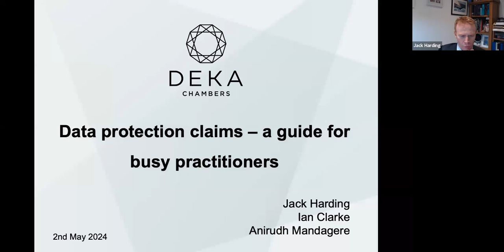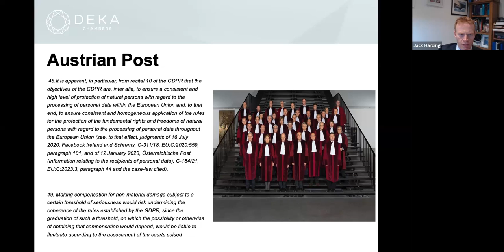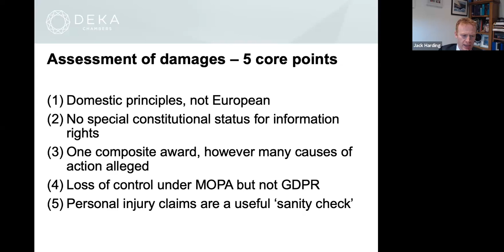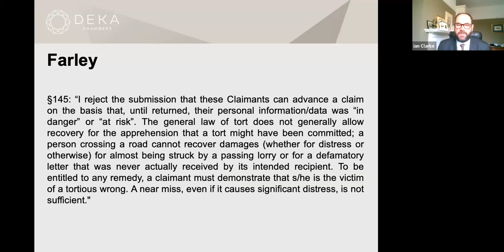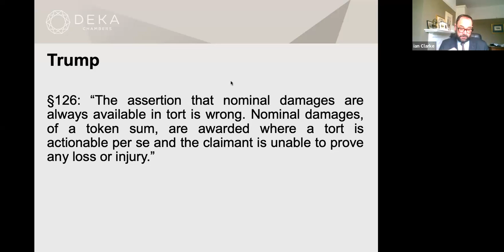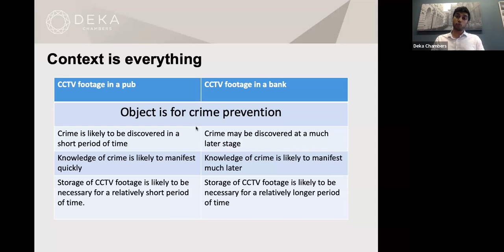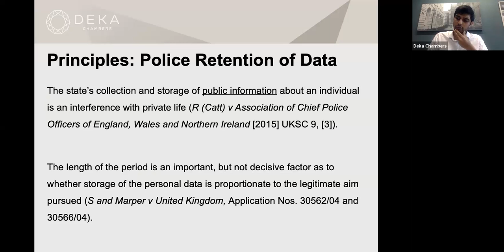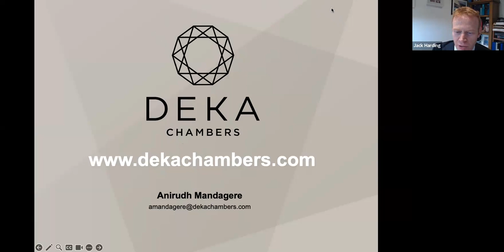Data Protection Claims - a busy practitioner's guide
This webinar focuses on key principles and pitfalls in claims involving data protection and information rights, as well as providing a summary of recent developments in the law.

Barristers Jack Harding, Ian Clarke and Anirudh Mandagere discuss de minimis and assessment of damages, jurisdictional matters and the relevant framework under DPA 1998 and 2018. They also provide an update on recent cases.